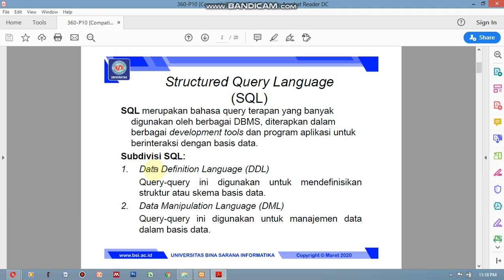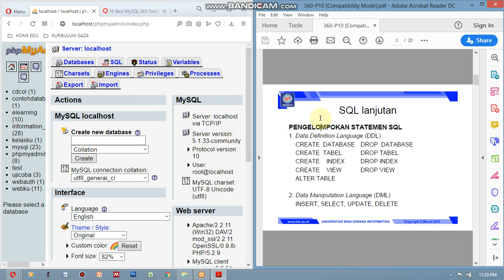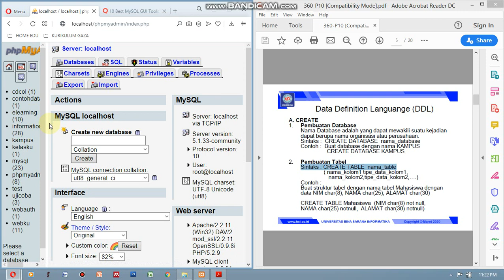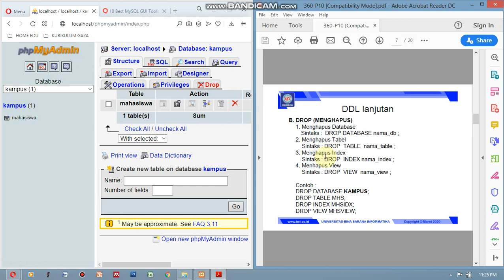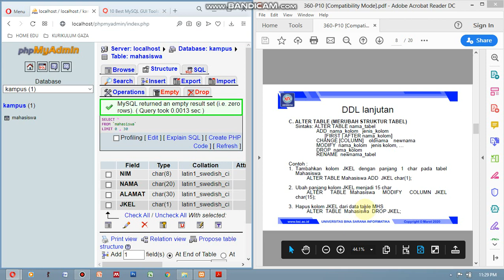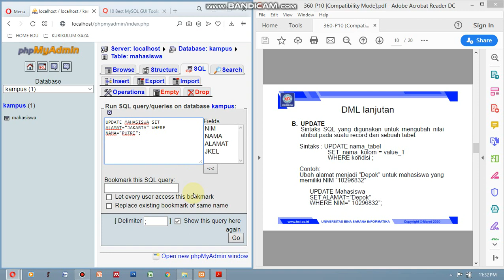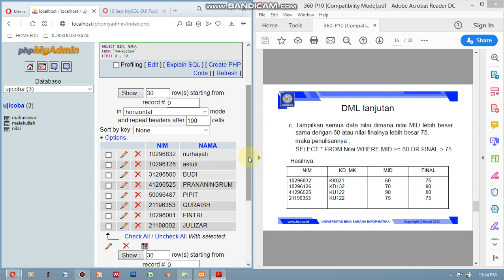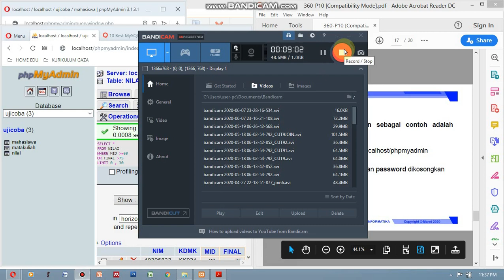SIMBAD-PERT10 BAHASA QUERY TERAPAN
Selamat Datang di channel Youtube Indah Purwandani, M.Kom
Kali ini kita akan membahas materi pertemuan ke 10 matakuliah
SISTEM BASIS DATA dengan tema pembahasan
BAHASA QUERY TERAPAN